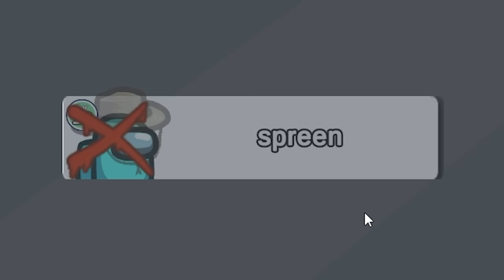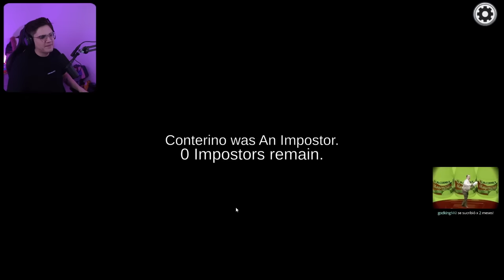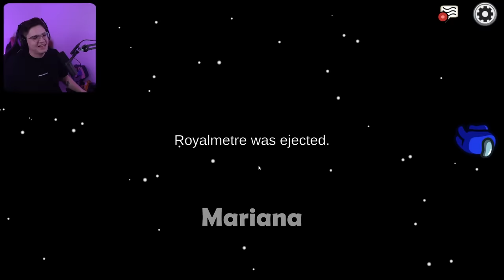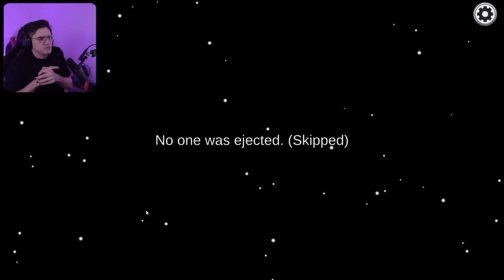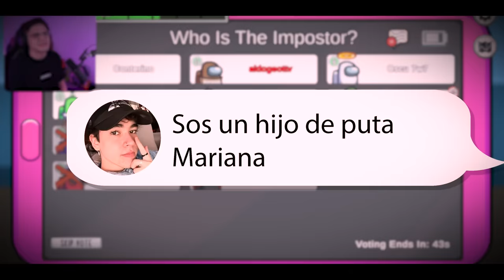¿SENTISTE MI NEPE? 🥵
¡Quiubole gente enferma! el día de hoy les traigo un nuevo video, en donde estuvimos jugando al Among Us con varios panas, como Elded, Juan Guarnizo, Aldo Geo, Oscu, Pelicanger, Glogloking, Conterstine, Spreen y Nissaxter.

Estuvimos jugando varias partidas de Among Us con estos panitas y nos estuvimos sacando la kk para adivinar quien era el impostor. Pero lo mejor es cuando fui el impostor, empece a matar a cada uno de ellos y les preguntaba ¿sentiste mi nepe?  solamente a los hombres Humberto no pienses mal XD

Las partidas estuvieron muy divertidas, por lo que yo sé que te va encantar :3

►Canción de la outro || MANDEN P0RNØ Guadanois Remix